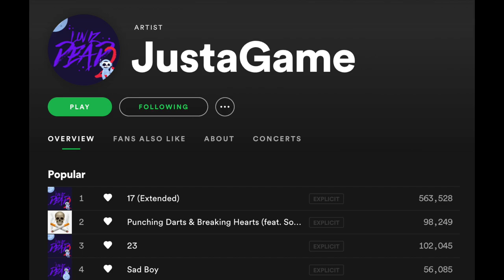Could TOWNSVILLE Be The Loosest City In Australia 2021?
outro @juzzybread69